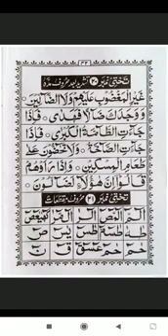Noorani Qaida Takhti_No._-_20